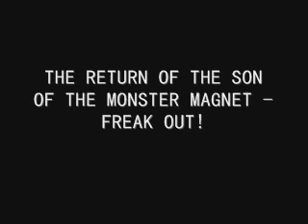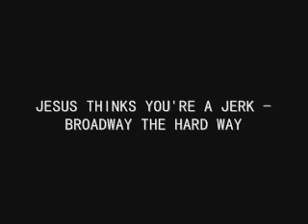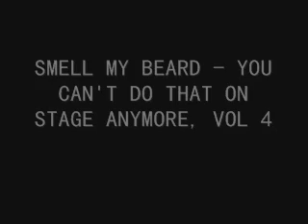Frank Zappa Plays Louie Louie